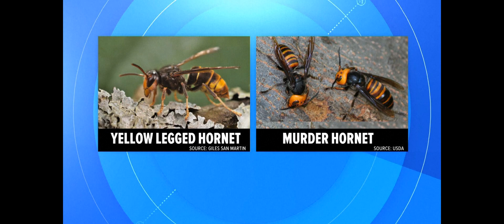Invasive 'Yellow Legged Hornet' found in U.S. for the first time ever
The hornet, native to southeast Asia and a threat to honeybees, was found in Georgia. Experts say they will wipe out colonies, causing threats to agriculture.